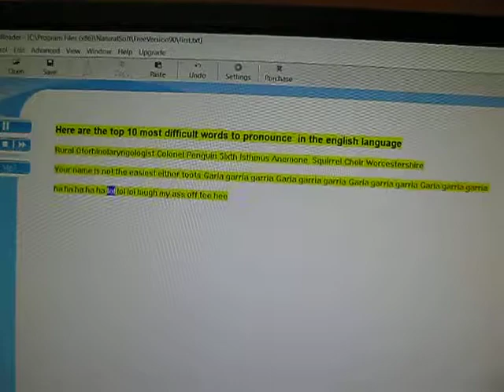garria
how to say my name